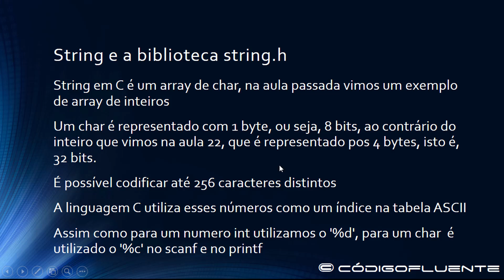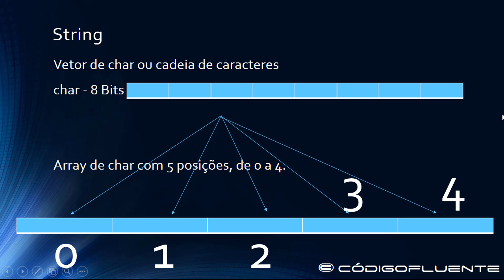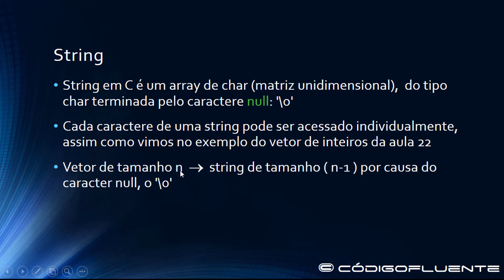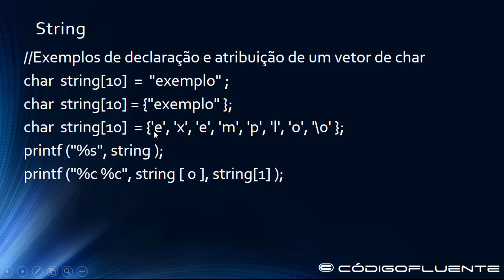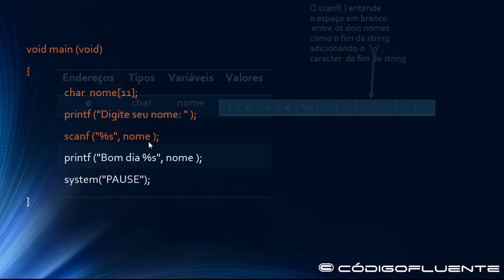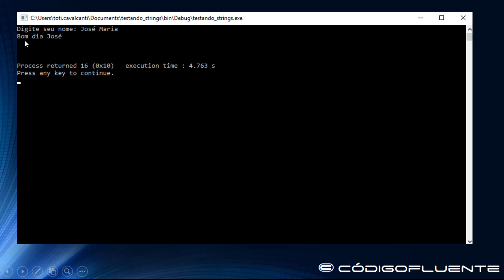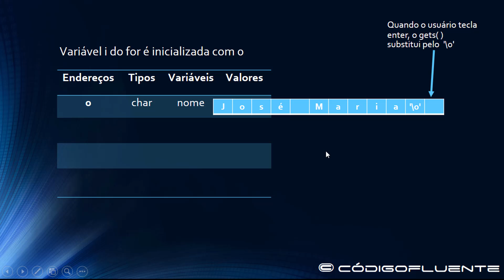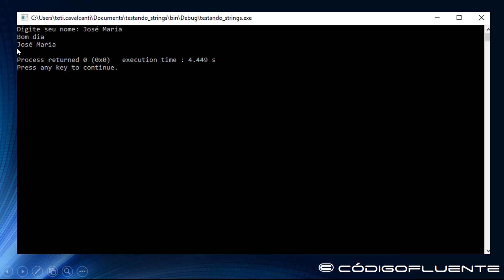Aula 23 do curso básico de algoritmo em C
Acesse o endereço:
Para ter acesso ao material da aula.
Obrigado pela visita.
Toti